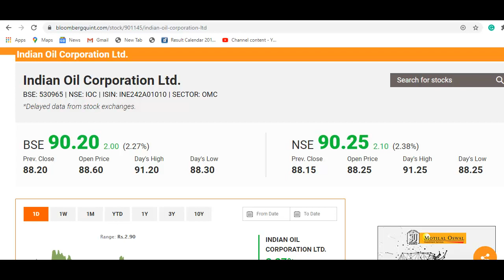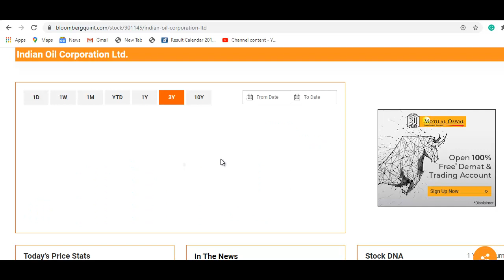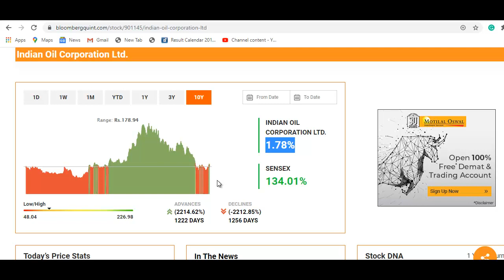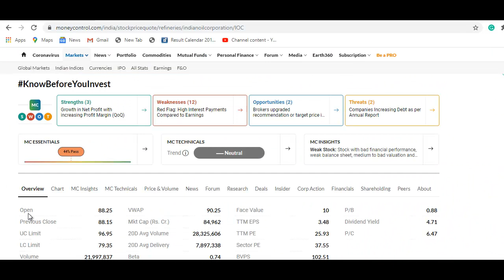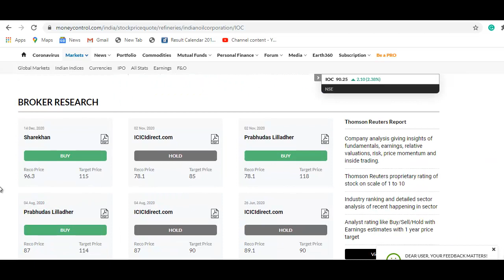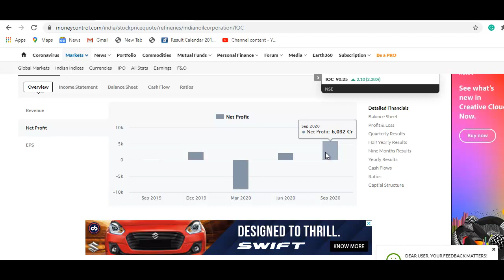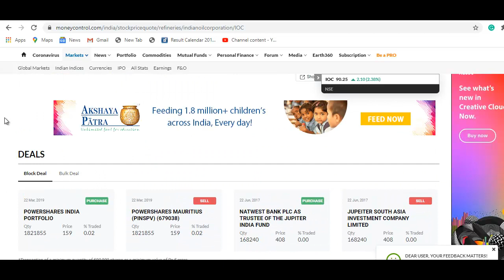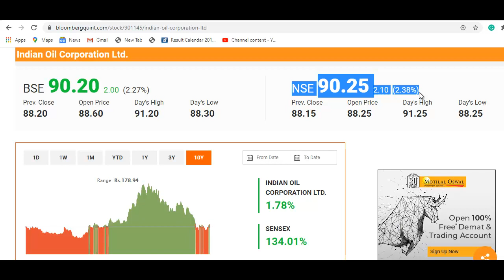Indian Oil Stock Latest Update | 96 रुपये का शेयर, खरीदने से पहले वीडियो जरूर देखे | Indian Oil News